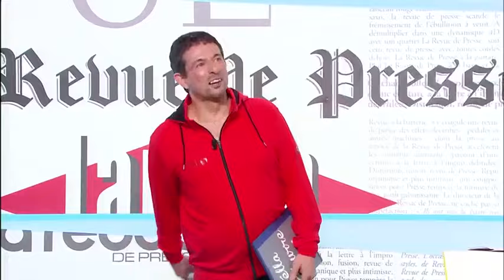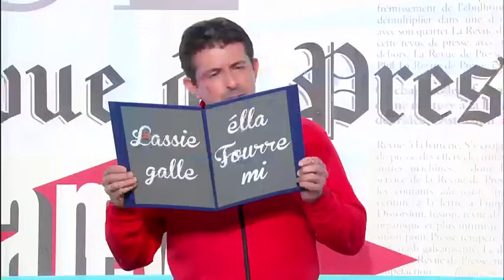Ribéry sur les traces de Luchini